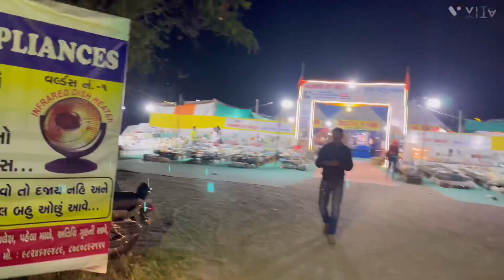Full Busy Day In My Life ✨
hit likes.

lots of ❤️ Full Busy Day In My Life ✨ @AKhushivlogs369